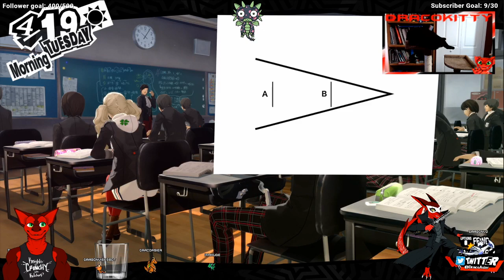Let's Play Persona 5 Royal with DracoAsier Episode 18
Let's Play Persona 5 Royal with DracoAsier Playlist